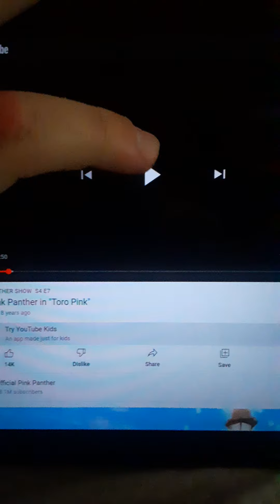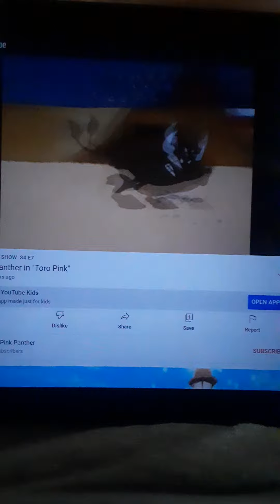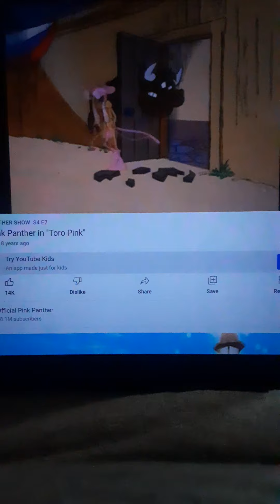Pink Panther Matador Toro